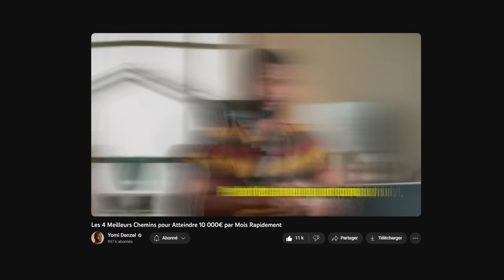Les 6 Étapes pour Devenir Millionnaire pour les Adolescents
Dans cette vidéo, je vous présente un plan en 6 étapes pour atteindre le million d'euros avant vos 25 ans. Je détaille chaque étape essentielle, du développement des compétences clés à l'investissement judicieux, en passant par la création d'opportunités et bien plus encore.